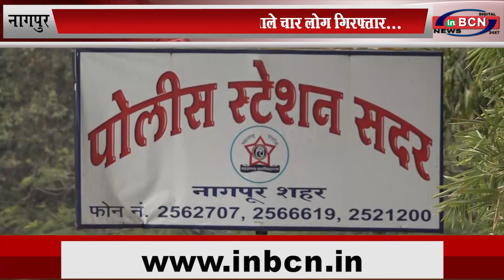कबाड़ी को चोरी का माल बेचने वाले चार लोग गिरफ्तार... INBCN NEWS